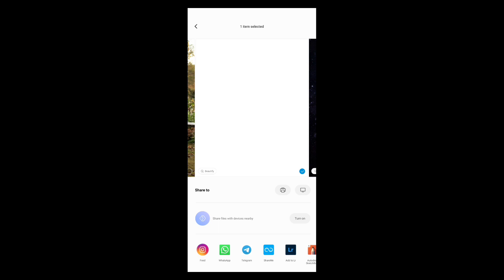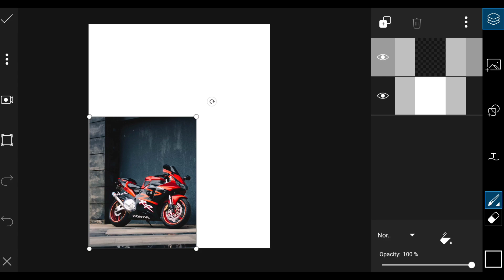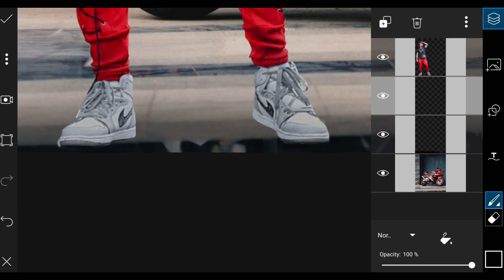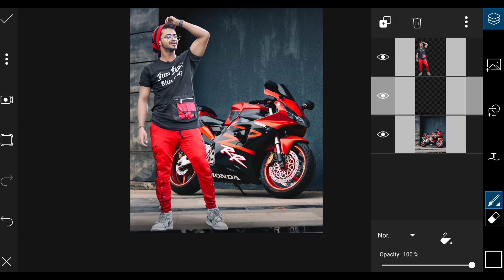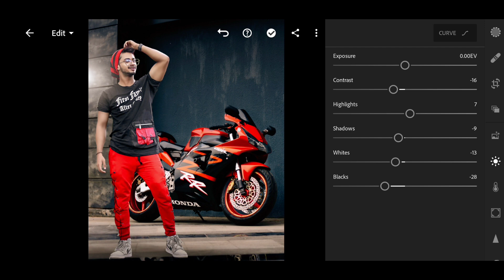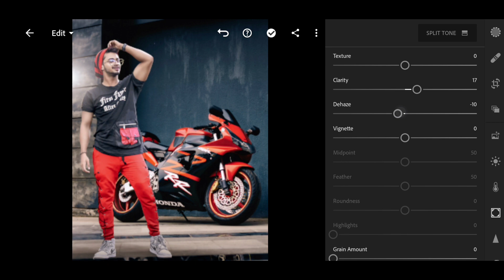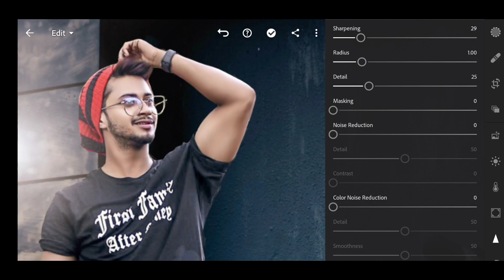PicsArt Hasnain Khan Instagram Photo Editing || Bike Photo Editing Tutorial In PicsArt || Honda CBR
Honda CBR Bike Photo Editing
Honda Bike Photo Editing
Picsart Bike Photo Editing
Hasnain Khan Photo Editing

∆ How To Crop Photo In PicsArt | How To Erase Background In Mobile | Photo Quality Maintain In Mobile Phone.

∆ : PicsArt Full Tutorial | PicsArt Tools | Best Version | PicsArt 2020 | PicsArt In Hindi

∆ : Adobe Lightroom Mobile Premium Version 5.2.2 And How To Use Without Login And Tools Info

• Background Music
Freedom - Atch [Free Copyright Safe Music]

In Frame : Hasnain Khan

• Photo Editing By.

DIMAND GHOSH PHOTOWORKZ | 2020

1. PicsArt Photo Studio - Version - 15.4.6

2. Autodesk Sketchbook - Version - 3.7.2

3. Adobe Lightroom Mobile - 5.4

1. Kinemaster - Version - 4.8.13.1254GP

POCO F1 - 6GB Ram 128GB Internal - Powered By Xiaomi - Manufacturing In India.